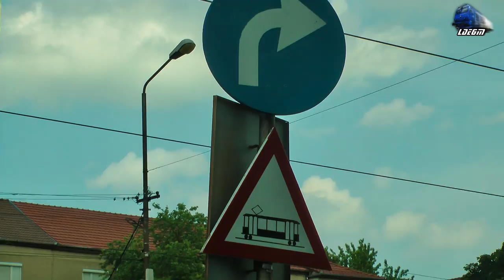Tramvai de Epoca in Oradea - Vintage Tram/Straßenbahn in Oradea - 02 June 2017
Tramvai de Epoca in Oradea - Vintage Tram/Straßenbahn in Oradea - 01 June 2017

1:Tramvaiul de Epoca 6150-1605 Vintage Tram/Straßenbahn

01 June 2017